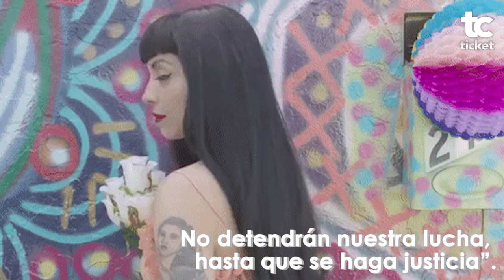Protesta Mon Laferte desnuda en Latin Grammy